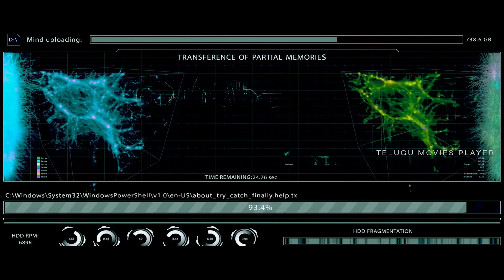Ram Pothineni & Nidhhi Agerwal Blockbuster Movie Scene | Puri Jagannath | Telugu Movies Player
Watch & Enjoy Ram Pothineni & Nabha Natesh Blockbuster Movie Scene | Puri Jagannath | Telugu Movies Player